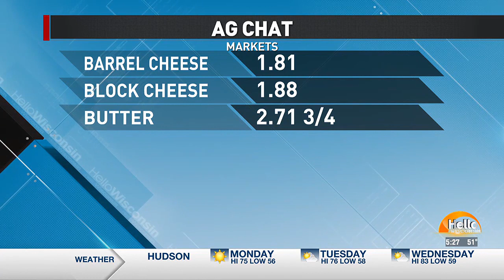AG Chat with Jill Welke Sept. 18